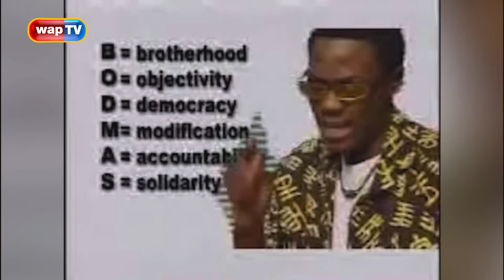One on One with Sound Sultan on Top 5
On this episode, iconic musician, Sound Sultan with Slimmytee about his life, career and his new projects on this exciting episode of Top 5.

Enjoy this exclusive interview with one of Nigeria's superstar. Watch!